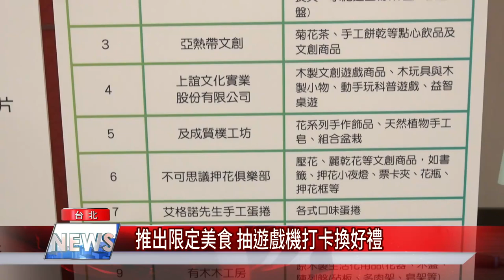士林 官邸|台北 景點|台北士林官邸菊展結合三麗鷗賣萌童趣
士林 官邸|台北 景點|台北士林官邸菊展結合三麗鷗賣萌童
國旅到台北美到驚嘆的景點好吃好玩又享好康

年度士林官邸菊展盛事即將開跑，除精彩花藝植栽欣賞，今天首度與三麗鷗卡通明星呈現童趣主題，在地餐飲也推出市集活動，好吃好玩又享好康。